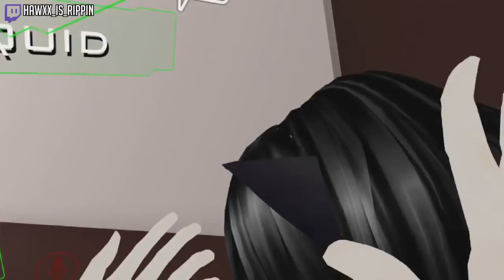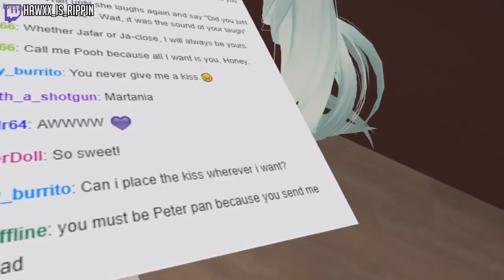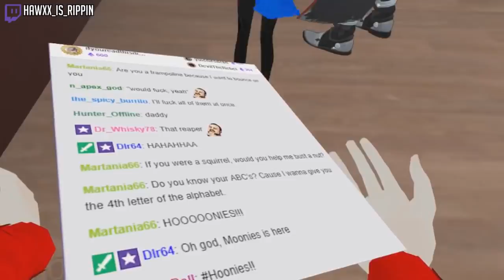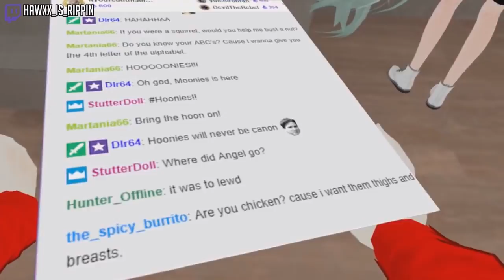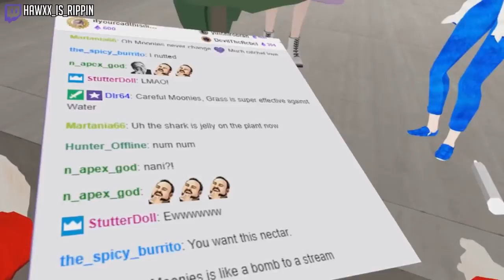Twig & Moonies Finally Meet! | VRChat Funny Moments (Virtual Reality)